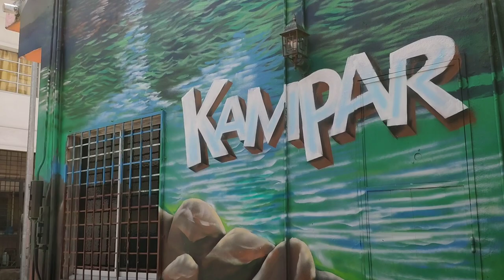🎨 Day 128 🎨 Kampar Mural Arts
🎨 Day 128 🎨
Kampar Mural Arts